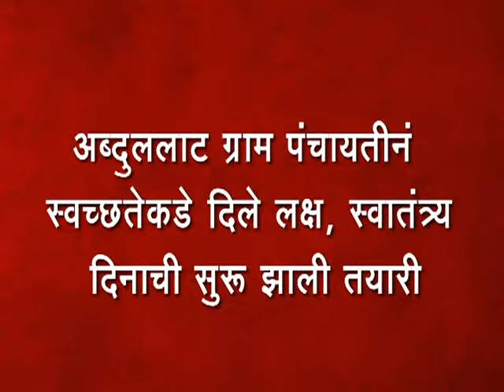अब्दुललाट ग्राम पंचायतीनं स्वच्छतेकडे दिले लक्ष, स्वातंत्र्य दिनाची सुरू झाली तयारी